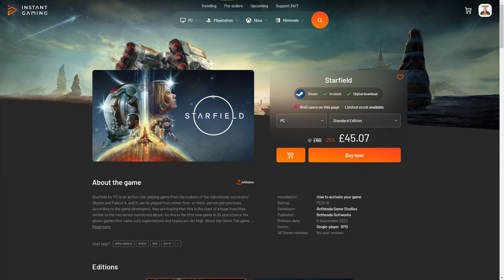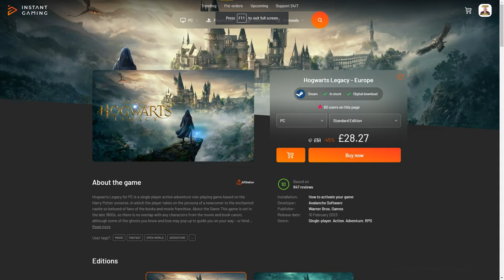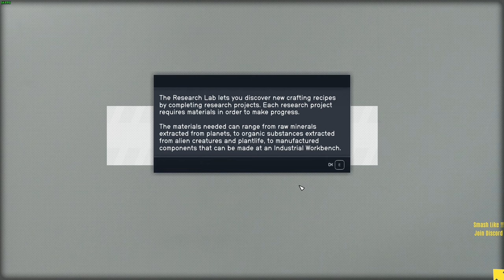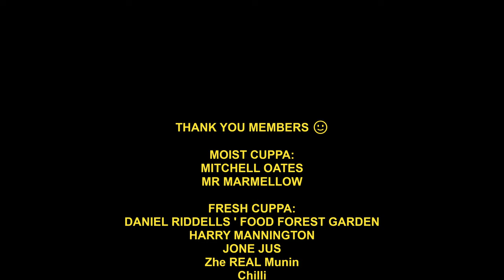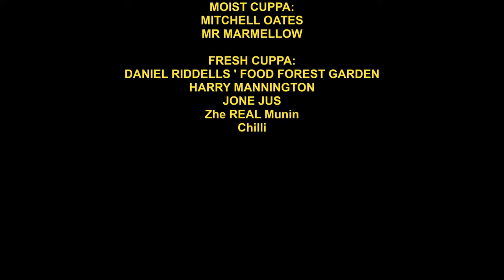A Moist Lemon Is Born !! EP 01 / Starfield gameplay lets play campaign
Come and Join the Moist Lemon in starfield on his spacy adventures